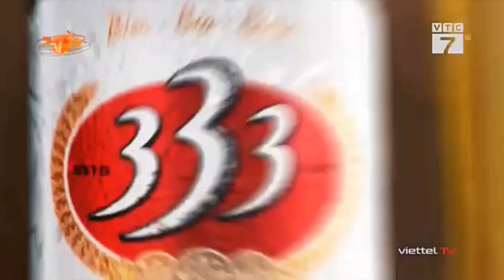10 31 22 333 BEER TVC 15s